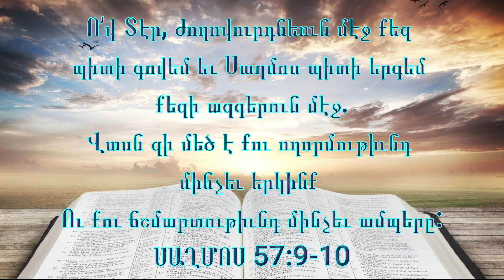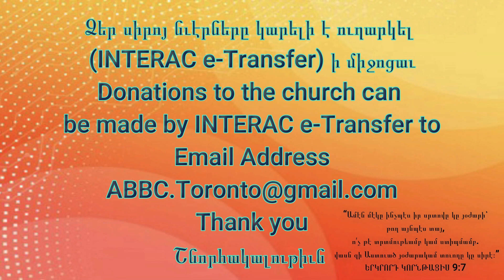Պատրաստած բաներդ որո՞ւ պիտի ըլլան ՂՈՒԿԱՍ 12:13-21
“Ժողովուրդին մէջէն մէկը ըսաւ անոր. «Վա՛րդապետ, ըսէ եղբօրս, որ մեզի ինկած ժառանգութիւնը ինծի հետ բաժնէ»։ Ան ալ ըսաւ անոր. «Մա՛րդ, ո՞վ զիս ձեր վրայ դատաւոր կամ բաժին ընող դրաւ»։ Եւ աւելցուց. «Նայեցէ՛ք եւ զգուշացէ՛ք ագահութենէ. վասն զի մարդուս ստացուածքներուն աւելնալէն կախուած չէ իր կեանքը»։ Առակ մըն ալ խօսեցաւ անոնց՝ ըսելով. «Հարուստ մարդու մը արտերը առատ բերքեր տուին։ Ան կը մտածէր ինքնիրեն ու կ’ըսէր. ‘Ի՞նչ ընեմ, վասն զի տեղ չունիմ, ուր իմ բերքերս ժողվեմ’։ Եւ ըսաւ. ‘Իմ ամբարներս քակեմ ա՛լ աւելի մեծը շինեմ եւ հոն ժողվեմ իմ բոլոր բերքերս ու բարիքներս’. եւ իմ անձիս ըսեմ. ‘Ո՛վ անձս, շատ բարիքներ ունիս շատ տարիներու համար ժողվուած. հանգչէ՛, կե՛ր, խմէ՛ եւ ուրախ եղի՛ր’։ Բայց Աստուած ըսաւ անոր. ‘Անմի՛տ, այս գիշեր հոգիդ քեզմէ պիտի պահանջուի. ուստի այն քու պատրաստած բաներդ որո՞ւ պիտի ըլլան’։ Այսպէս է անիկա, որ իր անձին համար գանձ կը դիզէ, բայց Աստուծոյ չի հարստանար»։”
‭‭ՂՈԻԿԱՍ‬ ‭12:13-21‬